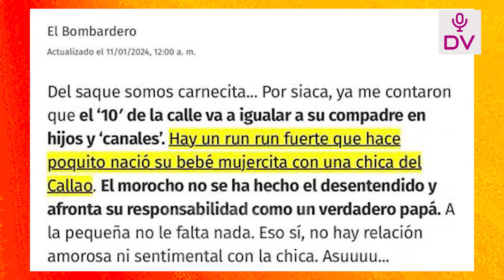MELISSA REVELA QUE NECESITO DE UNA NANA DE CANJE PARA QUE SU HIJA PUEDA DORMIR MAS HORAS “INCREIBLE”